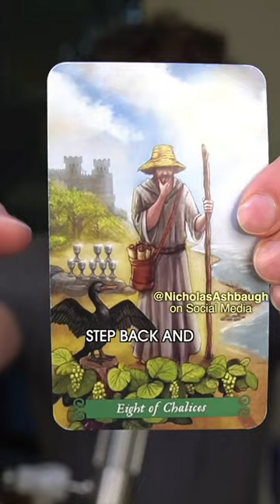Are you in or out? Take a step back and get the big picture. | Tuesday, February 13, 2024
Daily Psychic Reading • Tuesday, February 13, 2024

I don't offer private readings and I don't use DMs.